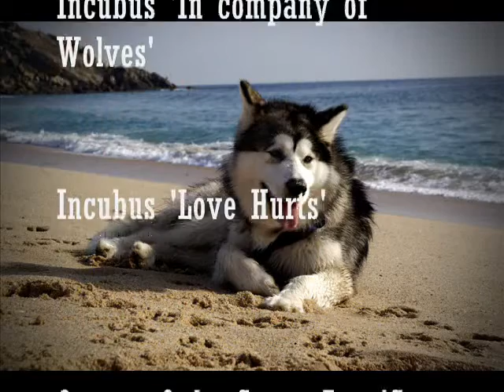D'Carmocan Chesste 'DRAGO' 1er Año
Video resumen del primer año de Drago, alaskan malamute